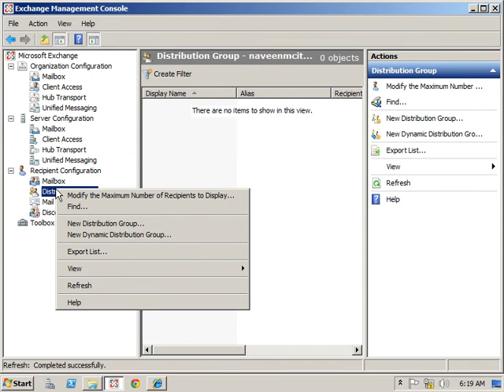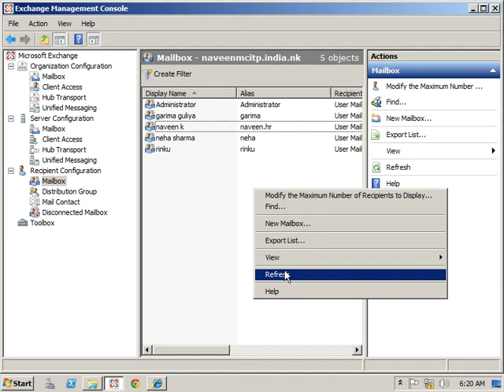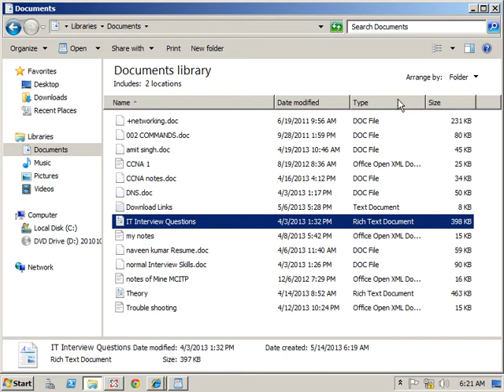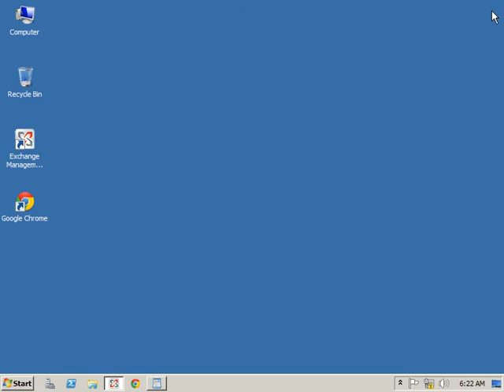Create Distribution Group in Exchange server 2007 and Send one Email To All Users Part 11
Create Distribution Group in Exchange server 2007 and Send one Email To All Users